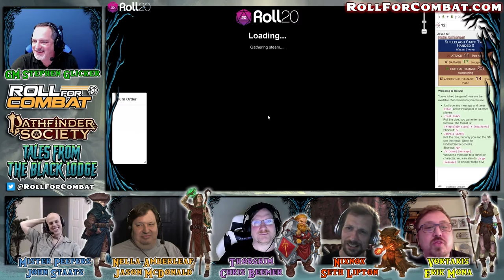Tales From The Black Lodge Live From PaizoCon Online 2020 with Special Guest Erik Mona!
Join the Roll For Combat crew and special guest Erik Mona as they explore a Pathfinder 2e Society Quest on behalf of the Black Lodge. Recorded from the Live PaizoCon Online 2020 Twitch Stream.

We would also love it if you would leave us a review on iTunes!

A new show every Tuesday and Friday each week.

Roll For Combat is an actualplay Podcast where a group of life-long friends gathers together to record their adventures in a variety of games. From DungeonsAndDragons (DnD) to Starfinder to Pathfinder, we play a variety of game systems.

We also feature RPG reviews, tips for players and GMs, and industry interviews. Currently, we are playing Pathfinder Adventure Path: Extinction Curse, Pathfinder: The Fall of Plaguestone, and the Starfinder: Dead Suns Adventure Path.

We have designed our podcast to allow you to jump into the action throughout the adventure. Either start from the very beginning at episode one or start at one of our recap episodes to catch up on the adventure to date.